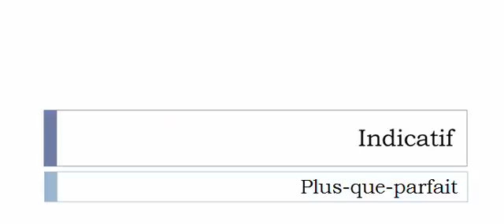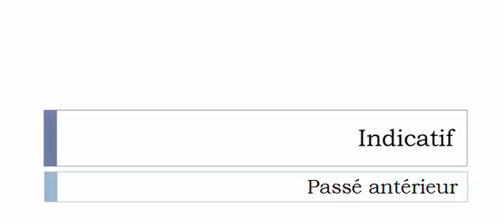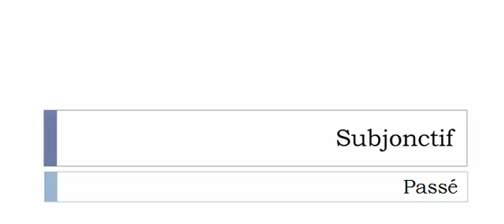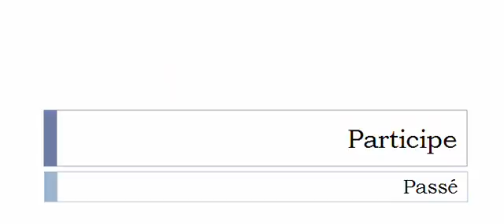Imparare il francese = Coniugazione = Intercéder